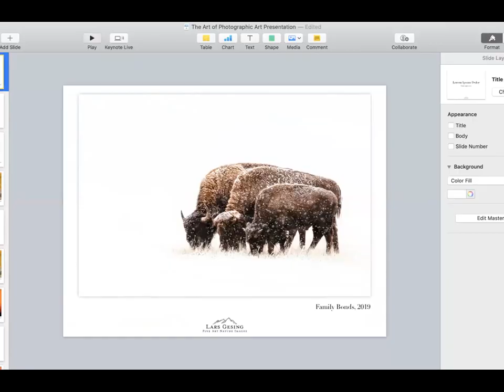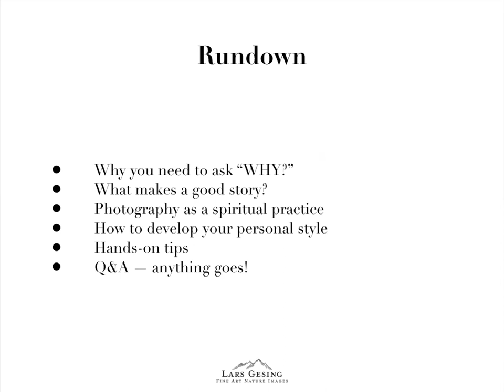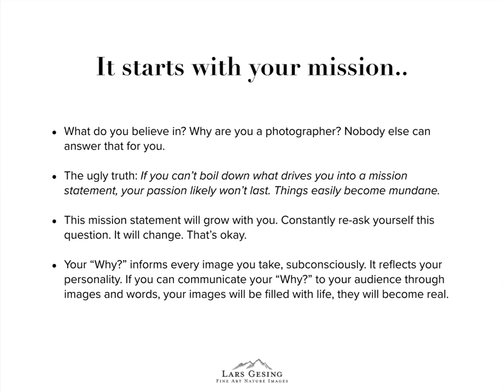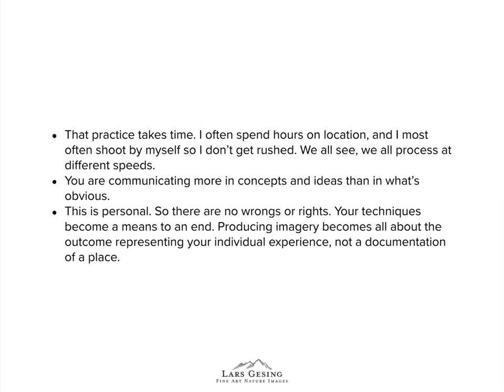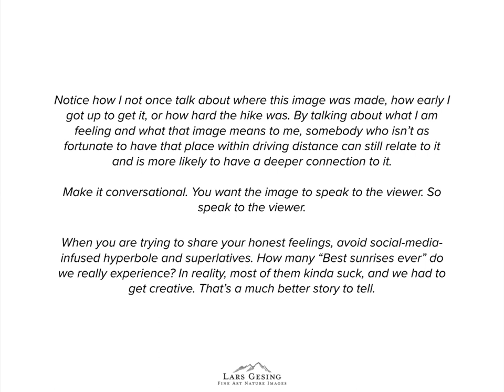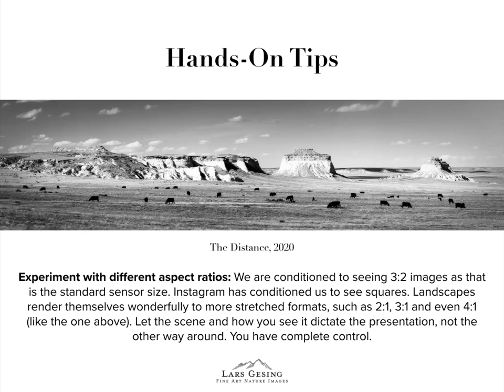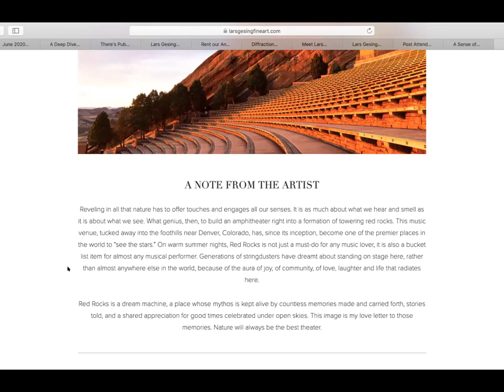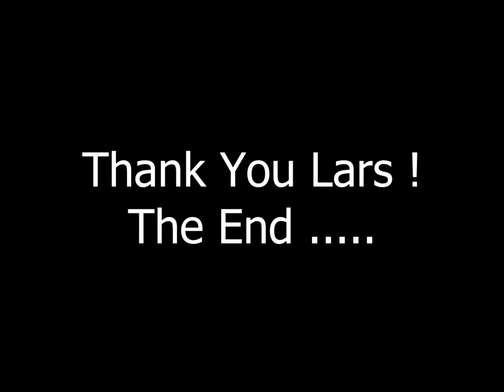The power of asking "Why?" in fine art photography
I'd argue that nothing will take your photography to the next level than to start consciously answering the question "Why am I drawn to this?" when presented with a scene. Your answer will impact every creative decision and the final product from there on out. Listen to me talk about the power of "Why?" in this virtual presentation at Focus Camera Club in Denver.